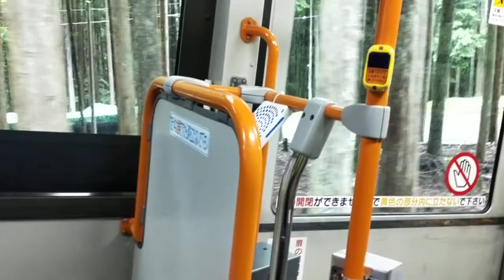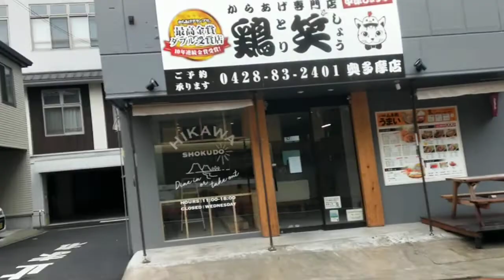西東京バス 奥10[迂回] ？？？→奥多摩駅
Nishi-Tokyobus ???→Oku-Tama-Station